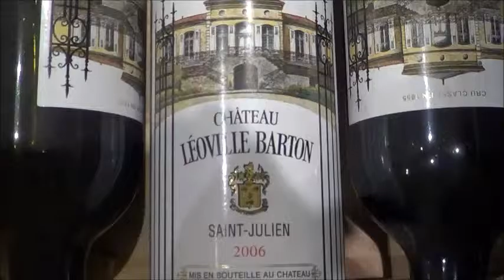Chateau Leoville Barton 2006 - Bordeaux (FR)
Chateau Leoville Barton. Didier partage sa passion et plaisir de vins de Bordeaux. Visitez la cave dans Cotignac, la Provence pour une certaine inspiration de vin.